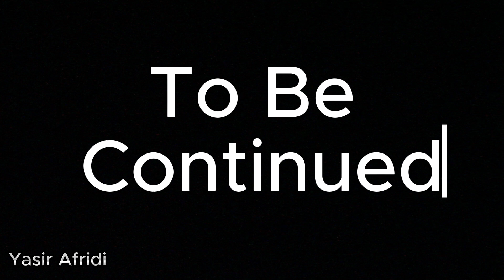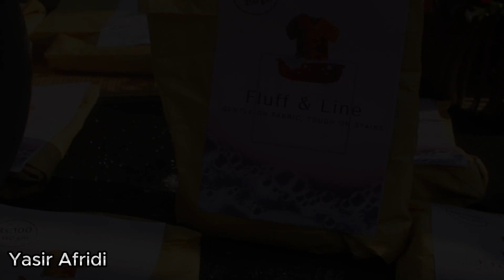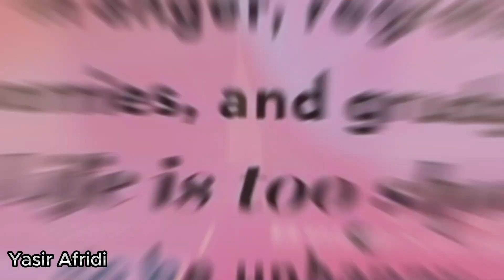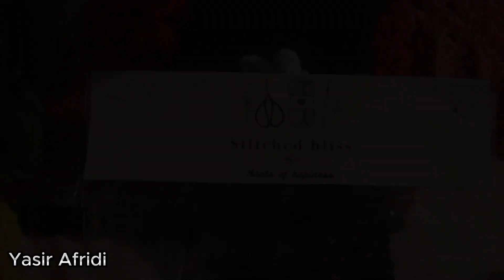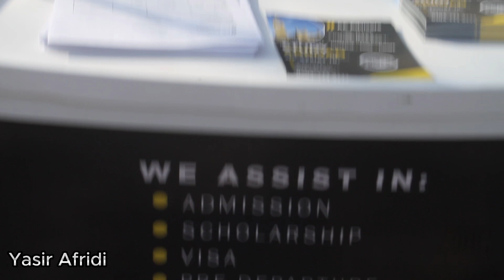Business Fest 2024 at IMSciences Peshawar Part 2 by Yasir Afridi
In this video, we show you the following:

Welcome to Part 1 of Business Fest 2024 at IMSciences Peshawar! In this exciting video, hosted by Yasir Afridi, you'll get an exclusive look at the vibrant student life at IMSciences as they celebrate their annual welcome party. Join us as we explore the lively atmosphere, fascinating events, and incredible talent showcased at the Business Fest. Get ready for a dose of fun and stay updated with all the latest news from the festival.

 / _m._.yasir

 / yasirafridi926

We know how much you enjoyed the video and how it helps us bring similar ideas.

🌟Kiss-kiss, bye-bye 💋